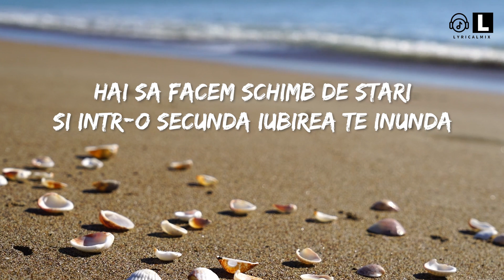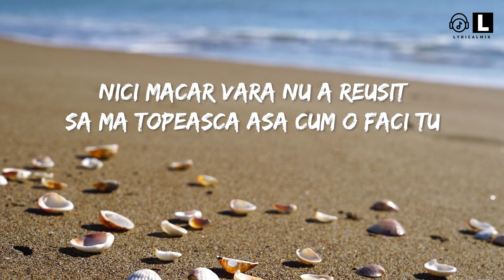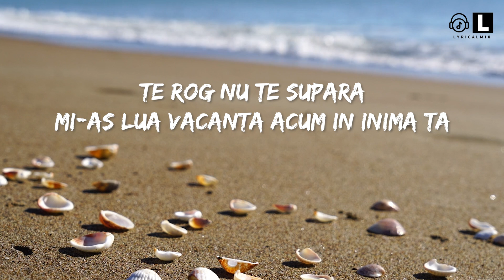Edward Sanda - Vacanță în inima ta (Versuri/Lyrics)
Versuri:

Interesant că atunci când te văd
Ca un copil zâmbesc
Când te cuprind în suflet e prăpăd
Visul perfect nu vreau să mă trezesc

Hai să facem schimb de stări
Și intro secunda iubirea te inunda
Din atâtea încercări tu îmi dai
Emoție profunda

Te rog nu te supară
Mi-aș lua vacanță acum în inima ta
Și atunci când voi ateriza
Destinația să fie dragostea ta

Nici macar vara nu a reușit
Să mă topească așa cum o faci tu
În marea dragostei vreau să plutim
Arunca-te în valul meu acum

Emoție profunda